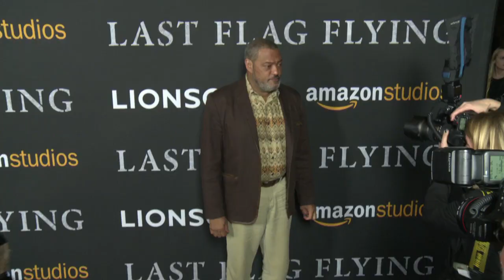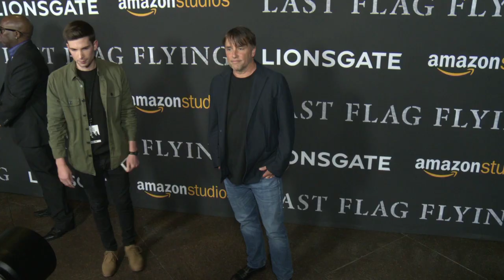Last Flag Flying Premiere || Arrivals B-Roll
Watch Last Flag Flying Premiere Arrivals B-Roll

Thirty years after serving together in the Vietnam War, Larry "Doc" Shepherd, Sal Nealon and the Rev. Richard Mueller reunite for a different type of mission: to bury Doc's son, a young Marine killed in Iraq. Forgoing burial at Arlington National Cemetery, Doc and his old buddies take the casket on a bittersweet trip up the coast to New Hampshire. Along the way, the three men find themselves reminiscing and coming to terms with the shared memories of a war that continues to shape their lives.

Release date: November 3, 2017 (USA)
Director: Richard Linklater
Music composed by: Graham Reynolds
Screenplay: Richard Linklater, Darryl Ponicsan
Producers: Ginger Sledge, John Sloss